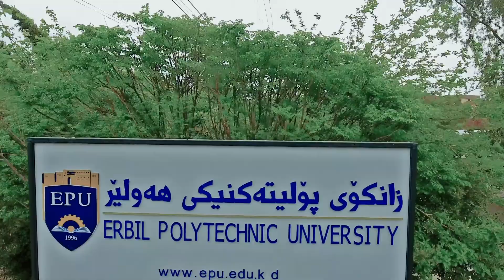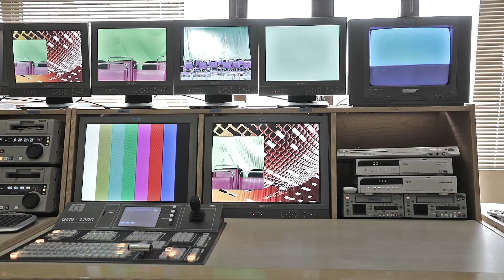زانكۆی پۆلیته‌كنیكی هه‌ولێر Erbil Polytechnic University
داهاتوت پرشنگدار بكه، له گه ڵ زانكۆی پۆلیته كنیكی هه ولێر

زانكۆی پۆلیته كنیكی هه ولێر وهك یه كه مین دامه زراوه ی ئه كادیمی ته كنیكی له هه ولێر له ساڵی ١٩٩٦ دامه زراوه، ئه وكات له ژێر ناوی ( ده سته ی په یمانگه ته كنیكیه كان) بووه و دواتر له گه ڵ كردنه وه ی كۆلێژی ته كنیكی ناوه كه ی گۆڕدا بۆ (ده سته ی خوێندنی ته كنیكی)، له ساڵی ٢٠١٢ ده سته ی خوێندنی ته كنیكی كرا به زانكۆی پۆلیته كنیكی هه ولێر، كه سێ كۆلێژ و هه شت په یمانگه له خۆ ده گرێت.بریتین له:

زانكۆی پۆلیته كنیكی هه ولێر ناوه ندێكی زانستی ئه كادیمی حكومی قازانج نه ویسته، ئامانجی پێگه یاندنی كادری ته كنیكی ناوه ندییه له پسپۆریه جیاوازه كاندا، بڕوانامه ی دبلۆم، به كالۆریۆس، ماسته ر و دبلۆمی باڵا پێشكه ش ده كات.

له كۆمه ڵێك رێگه وه زانكۆی پۆلیته كنیكی هه ولێر جیایه له گه ڵ زانكۆكانی دیكه، به له هه ریه ك سێكته ره كانی (ئه ندازیاری و ته كنه لۆجی)، (كارگێڕی)، (ته ندروستی)، (كشتوكاڵ)، كه ٣٧ پسپۆری جیاوازی لێده بێته وه فێرخواز پێده گه ینێت، زانكۆی پۆلیته كنیكی هه ولێر ١٠،٧٠٠ قوتابی هه یه، له گه ڵ ٥٠٠ مامۆستا به بڕوانامه ی ماسته ر و دكتۆرا ، ١٨٦٥ كارمه ندی ته كنیكی و ئیداری، گشتیان له١١ دامه زراوه ی جیادا دابه شبوونه به سه ر شارو شارۆچكه كانی پارێزگه ی هه ولێر.

زانكۆی پۆلیته كنیكی هه ولێر گرنگی ته واو به توێژینه وه ی زانستی ده دات و سه نته رێكی تایبه تی به ناوی (سه نته ری توێژینه وه) دامه زراندووه كه پێنج به ش له خۆی ده گرێت: ( بایۆمێدیكه ڵ، ئه ندازیاری، ته كنه لۆژیای زانیاری، كشتوكاڵ، له گه ڵ زانسته مرۆڤایه تیه كان). ئه رك و كاری ئه م سه نته ره پێشخستن و هاندان و پشتگیری توێژه ره كانی زانكۆی پۆلیته كنیكی هه ولێره بۆ ئه وه ی داهێنان ئه نجامبده ن له لێكۆڵینه وه كانیان، هه روه ها ئه ركێكی دیكه ی ئه م سه نته ره كردنه وه ی خولی فێربوونه و په رهپێدانی تواناكانه له بابه ته جیاجیاكاندا.